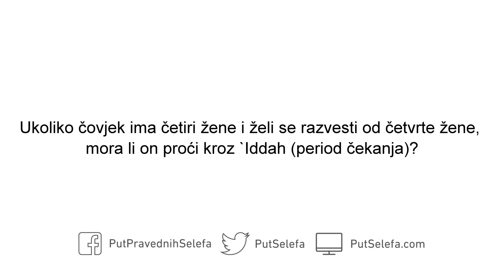`Iddah nakon razvoda od četvrte žene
Pitanje: Ukoliko čovjek ima četiri žene i želi se razvesti od četvrte žene, mora li on proći kroz `Iddah (period čekanja)?

Odgovor: On treba sačekati dok ne prođe `Iddah četvrte žene. Nije on taj koji mora proći kroz `Iddah – nego razvedena žena. On međutim treba sačekati do isteka njenoga `Iddeta prije nego što se ponovo oženi.